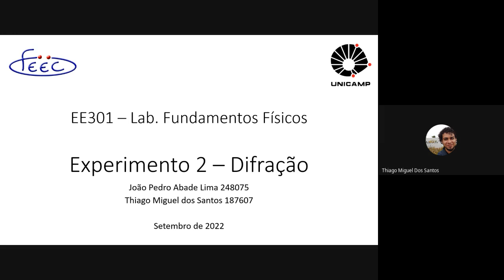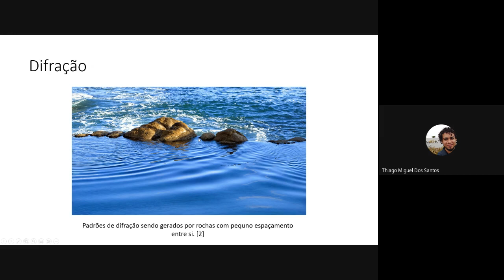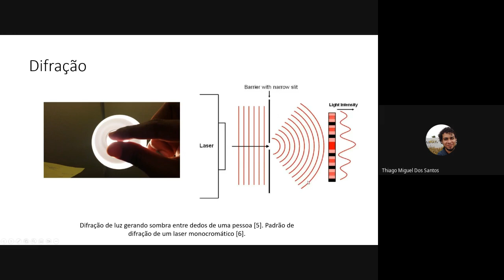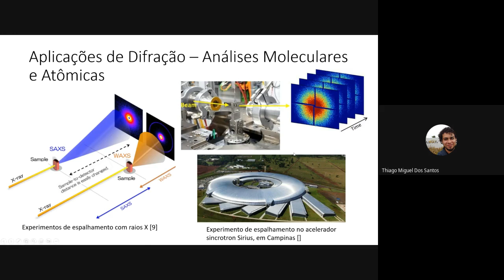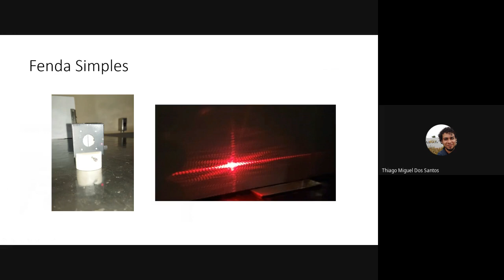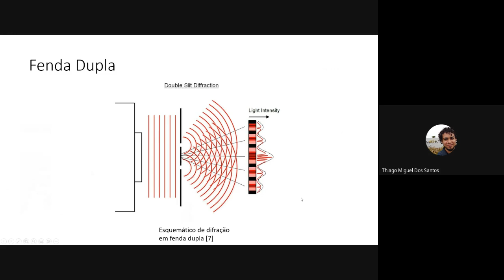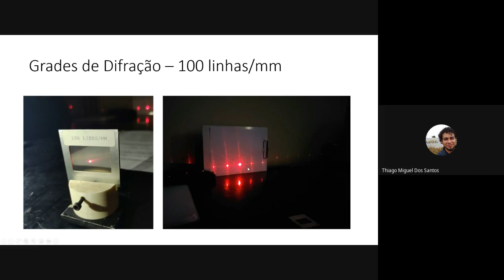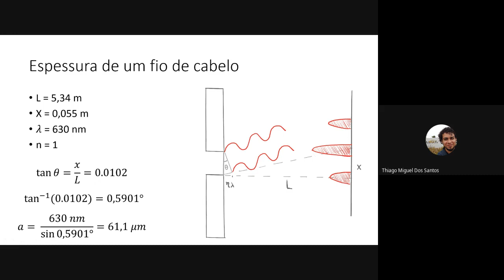EE301 - Experimento 2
Vídeo contendo informações dos experimentos realizados na segunda aula da disciplina EE301 - Lab. Fundamentos de Física Moderna.

Referências:

4 – Adam J. Hill, “Seeing Through the darkness: Visualizing  low frequency behavior in small rooms “, Proceedings of the Institute of Acoustics. November 2009.
6 – What is Diffraction of Light and How does it Occur, Information Palace,
8 – Constantina Mavroukakis-Karagounis, “Taking flame tests one step forward: the case of a DIY atomic emission spectrophotometer”, Chemistry Teacher International. July 2019.